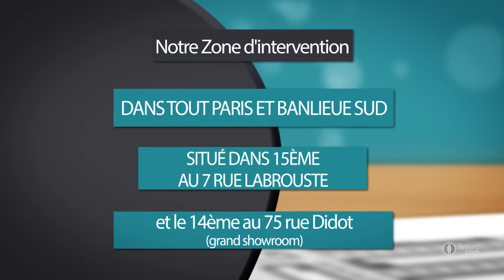Installation et dépannage de serrurerie à Paris : ABSOLUE SECURITE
ABSOLUE SECURITE est une société specialisée dans la serrurerie, les portes blindées, grilles de défense, fenêtres aluminium, PVC ou bois, fermetures d'immeuble,etc. à Paris